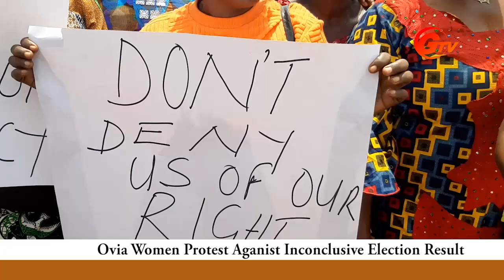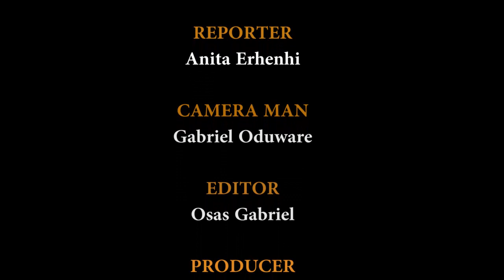"Ovia Women Protest Against Inconclusive Election Result"